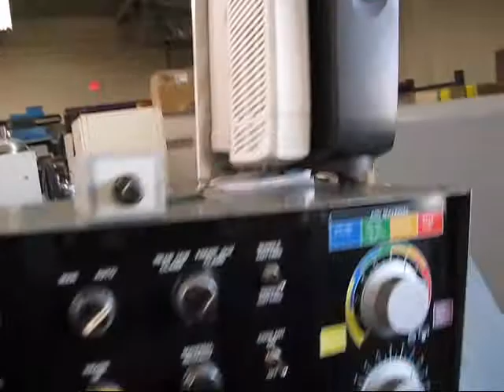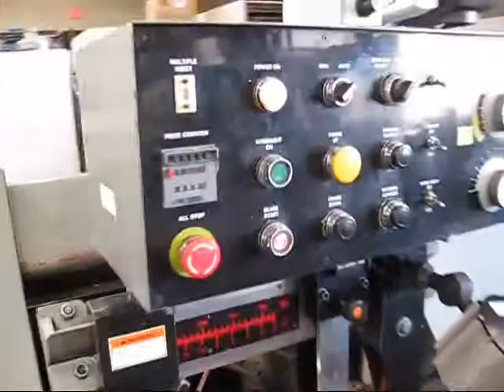SPARTAN PA 13/2 AUTOMATIC HORIZONTAL BANDSAW UNDER POWER & FOR SALE @ ROHNER MACHINERY SALES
Spartan Marvel 13" Fully Automatic Bandsaw PA 13/3

Manufacturer: Spartan
Model: PA 13/2
S/N: EPA130542
Year: 1999

Specifications:
Round Capacity 13"
Rectangle Capacity 13" x 14.1"
Max Vise Opening 14.5"
Blade Size 12'6"L x 1.25" x .042"
Blade Speed 80-400 sfpm
Feed Force 0-300 lbs
Motor 5.5 HP
Coolant System Capacity 21 gal
Coolant Motor .125 HP
Hydraulic System Capacity 17 gal
Hydraulic Pump 1HP
Overall Table Feed Length 47"
Max Table load capacity 6250 lbs
Max Shuttle Travel (single Cycle) 19.6"
Max Shuttle Travel (multi-cycle) 177.1"
Machine weight 3630 lbs

Equipped With:
Emerson Commander Sk Vari-Frequency Drive ($2,000 option)
Coolant System
Roller bearing/carbide blade guides
Infinitely variable blade speeds
Electric tachometer
Hydraulic down feed
Piece counter
Out-of-stock switch
Multi-index
Power blade brush
Split front vise jaws
Motion detector
Fast approach
Work light
Digital length setting
Floating rear vise
Free   rolling conveyor 10' long x 22" width
Hydraulic blade tension
Length hand wheel adjustment with readout
Chip Removal Screw

At Rohner Machinery, we pride ourselves in giving the customer top quality new and pre-owned machines for every application.  Located in Fullerton, California, Rohner Machinery is a full service machine tool distributor & rebuilder ready to meet any of your needs.  We carry a wide variety of equipment from top quality high precision CNC jig borers to conventional mills and lathes.  To ensure the quality of our equipment,  all of our machines go through a thorough inspection process.

We are also a full service rebuilding and repair shop and can handle most any rebuild or repair job. Finally, all of our machines are guaranteed with a return policy to ensure the customer will be satisfied.

Or go directly to our Ebay store where all our inventory is listed @

Sincerely,

Rohner Machinery Sales, Inc.